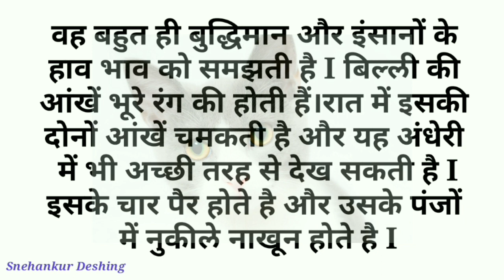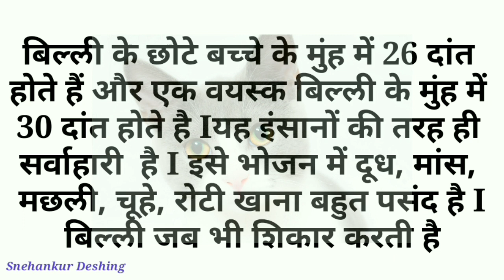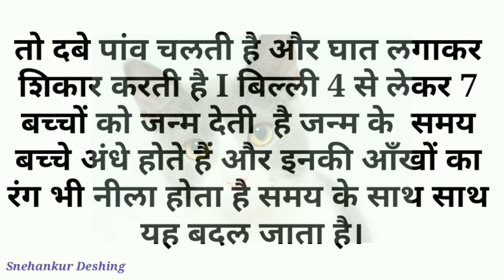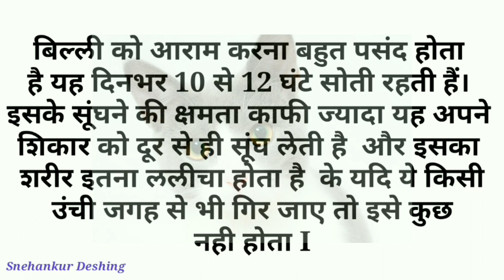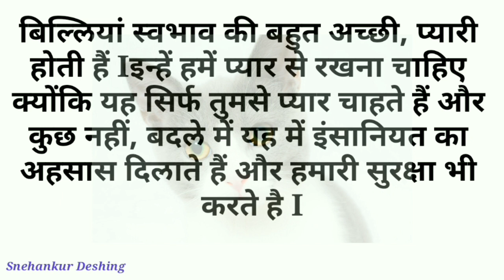बिल्ली पर सुंदर निबंध/billi nibandh hindi /बिल्ली निबंध/Hindi Essay On Cat /Snehankur Deshing